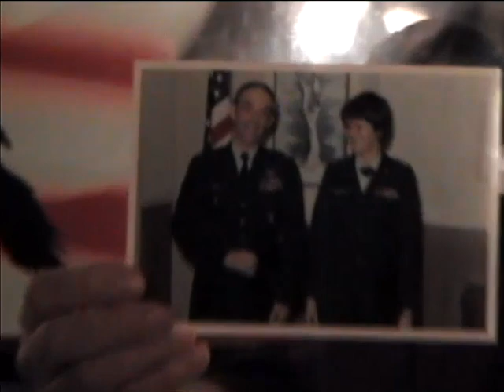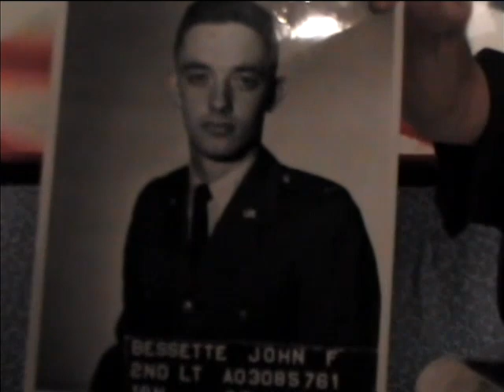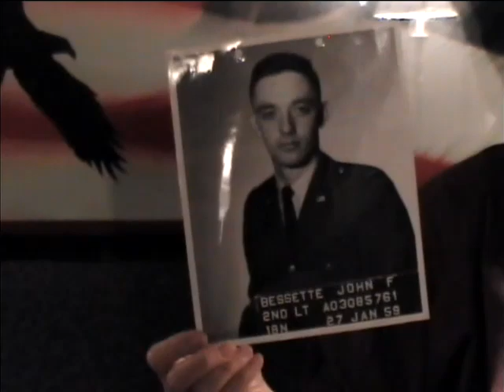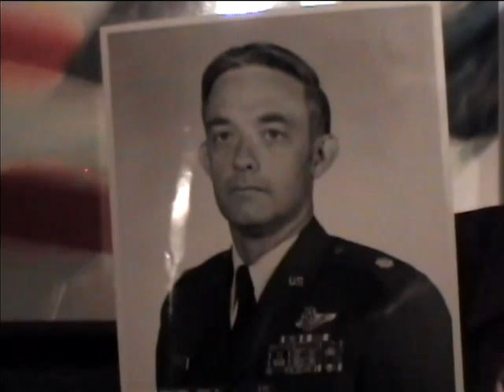John Francis Bessette, Lieutenant Colonel, US Air Force, Vietnam War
Lieutenant Colonel John Francis Bessette
DOB: 9 OCT 1936
Place of Birth: Malone, NY
3rd Special Operations Squadron
7405th Support Squadron
429th Air Ref. Squadron
61st Troop Carrier Squadron
Combat Intelligence
Navigator
AC-47 Gunships
Covert recon